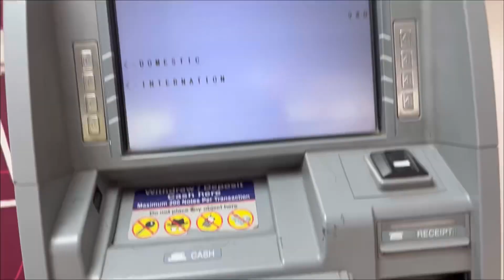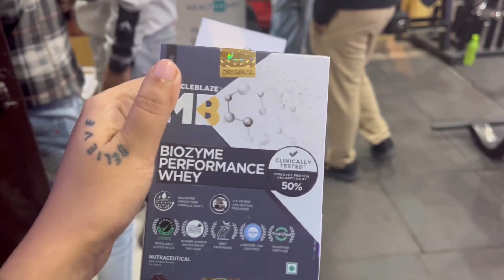Ab to gym m bhi free protein mil gya … || Shraddha Thakur